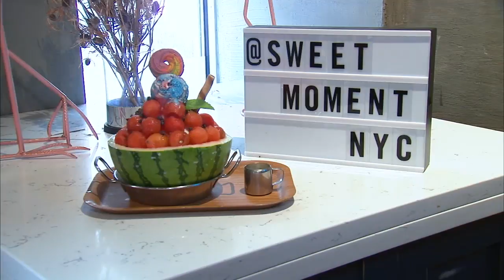Baristas with amazing latte art skills makes the cutest coffee treats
Sweet Moments in Little Italy makes the city's cutest treats!

NEW HERE? –